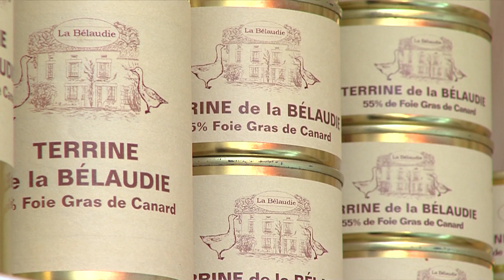[PRODUCTEURS LOCAUX] LA BÉLAUDIE / 👇Retrouvez leurs produits dans la description👇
Dans la famille Havard, on a toujours cru aux circuits courts et ce, dès 1976 et l’installation aux abords de Ribérac en tant qu’éleveurs-gaveurs. Depuis 1990, l’exploitation transforme et commercialise elle-même ses produits, exclusivement en vente directe.
Les canards et les oies, nés en Dordogne, sont nourris au maïs cultivé lui aussi en Dordogne. Les produits de la Bélaudie Havard sont fabriqués sur place, dans le laboratoire aux normes européennes, aucun conservateur n’est utilisé.
« Nous sommes certains de faire un bon produit, grâce à nos quarante ans d’expérience et au soin apporté quotidiennement à notre travail. C’est une vraie vocation, nous ne faisons que ça ! » aime à expliquer Stéphane Havard.
La qualité des produits de La Bélaudie Havard est récompensée au Concours général agricole quasiment chaque année depuis plus de 20 ans. En 2018, Stéphane Havard a reçu le prix d'excellence dans la catégorie "palmipèdes gras" et la médaille d'or pour son foie gras d'oie entier mi-cuit.
Les produits de la Bélaudie Havard vendus en ligne sont expédiés à votre domicile sous 3 à 4 jours ouvrés, par Colissimo ou transporteur selon le poids.

La boutique de la Bélaudie Havard est ouverte tous les jours de 8h30 à 12h30 et de 14h00 à 19h00, (9h00 à 12h00 le dimanche et les jours fériés).